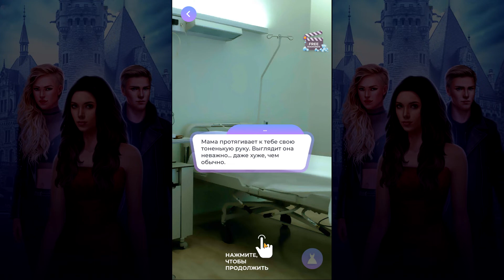Бал вампиров 1 серия Странный кулон (1 книга) Love Sick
БАЛ ВАМПИРОВ
Жизнь в пятой касте уныла. Но ты получаешь приглашение в университет Карнстайн. Магия? Вампиры? Что еще скрывают высшие касты?